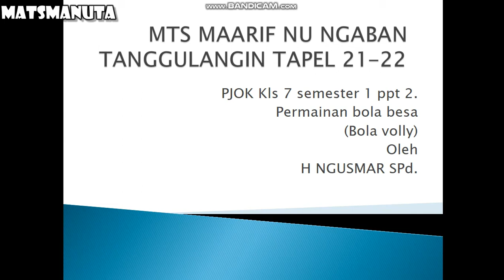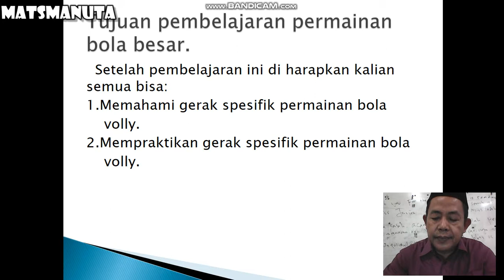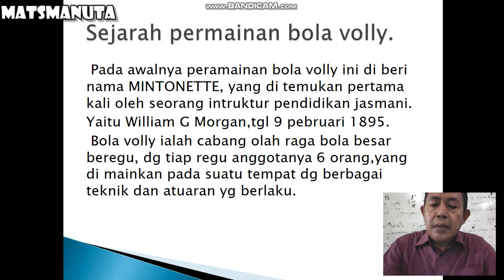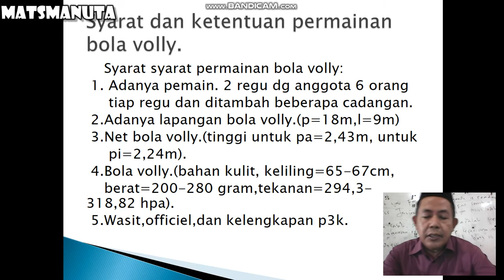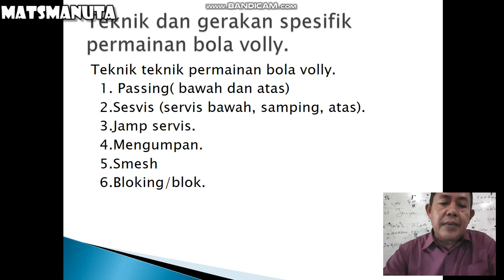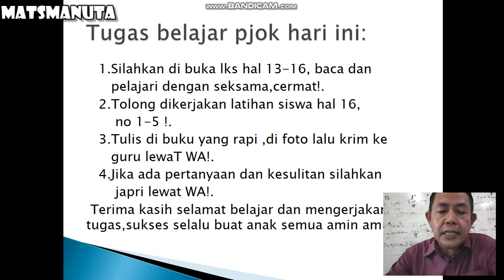Pembelajaran Daring Mata Pelajaran PJOK Kelas VII (Tujuh) Pertemuan Ke-2